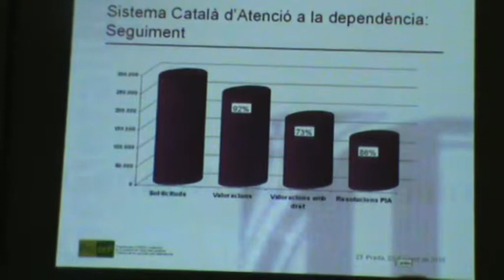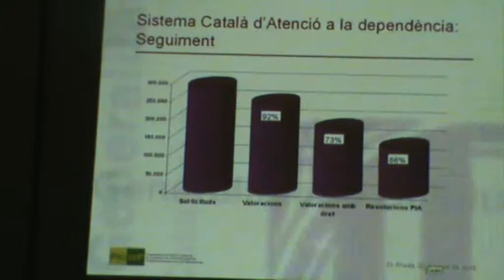UCE 2010. Llei de dependència: Pla d'Atenció Integral (salut i serveis socials) (3)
UCE 2010. Llei de dependència: Pla d'Atenció Integral (salut i serveis socials) , amb doctora Maite Ventura de PRODEP